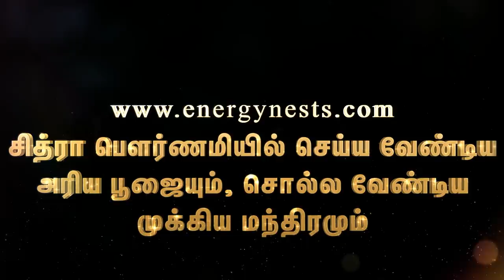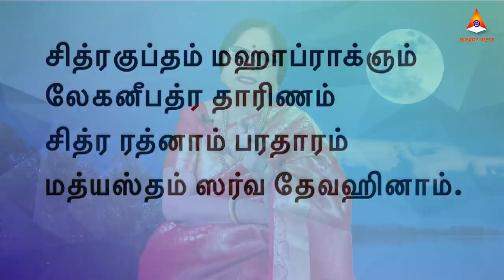சித்ரா பௌர்ணமியில் செய்ய வேண்டிய அரிய பூஜையும் சொல்ல வேண்டிய முக்கிய மந்திரமும் | ENERGYNESTS